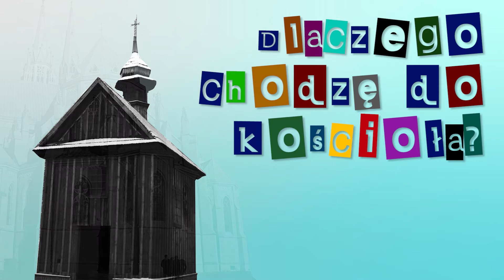Dlaczego chodzę do kościoła? - Aleksander Beta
Młodzi ludzie odpowiadają na pytanie, dlaczego chodzą do kościoła.
Aleksander Beta.